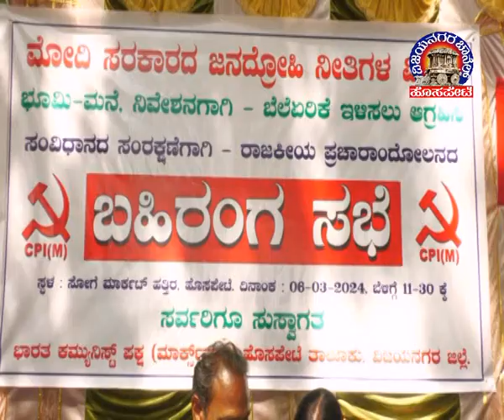Vijayanagara Channel Hosapete News 09.03.2024